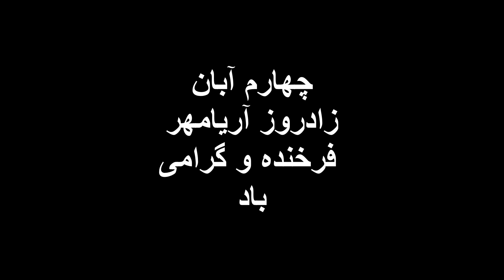گزیده ای از نطق آتشین فریدون فرخزاد درباره شاهنشاه آریامهر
فریدون فرخزاد برنامه‌پرداز، شاعر، برنامه‌ساز رادیو و تلویزیون، خواننده، مجری تلویزیونی و رادیویی، ترانه‌سرا، آهنگساز، بازیگر و فعال سیاسی ایرانی و حقوق‌دان معترض به حکومت جمهوری اسلامی ایران بود. از فریدون فرخ زاد به‌عنوانِ «نامی‌ترین شومَن ایران» یاد می‌شود.وی هم‌چنین برادرِ فروغ فرخ‌زاد و پوران فرخزاد شاعران معاصر ایرانی بود

وی در محل سکونتش در شهر بن بر اثر ضربات چاقوی عوامل جمهوری اسلامی به قتل رسید
شبکه های مجازی آریا فرپوری: